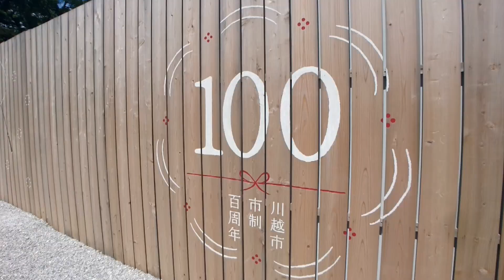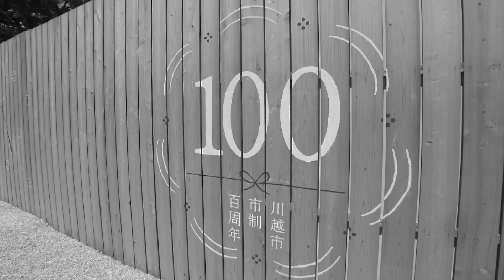川越氷川神社、縁結び風鈴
日付: 2022年8月14日 (日)
場所: 川越氷川神社
住所: 埼玉県川越市宮下町2丁目11-3
動画: ぱんだ＠
写真: -
編集: ぱんだ＠

0:00 はじまり
0:10 川越氷川神社
0:47 おわり